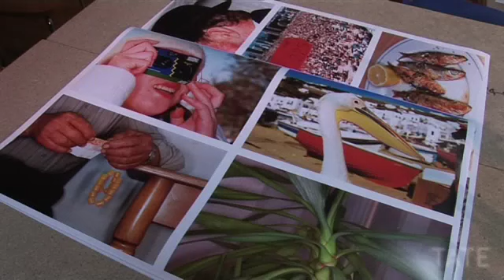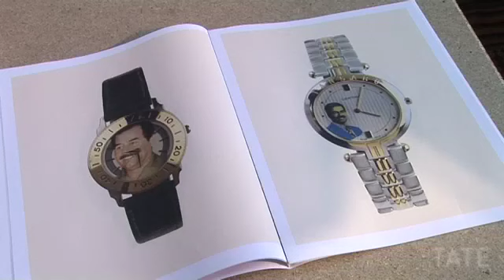Martin Parr - from TateShots